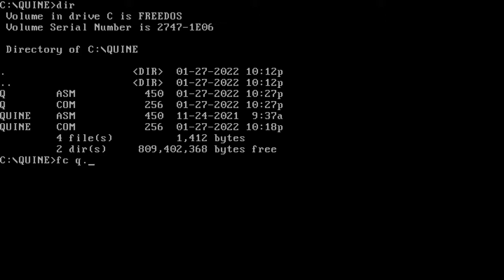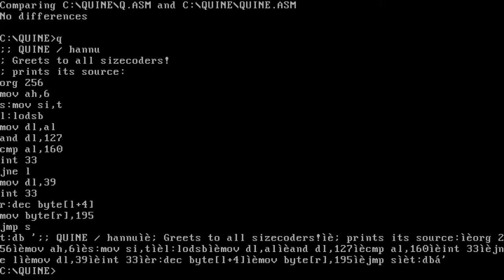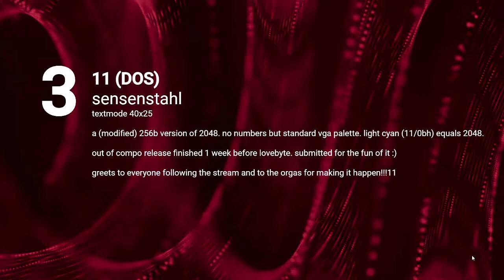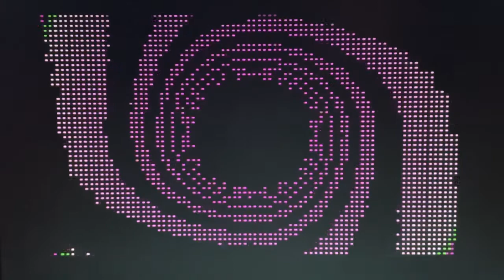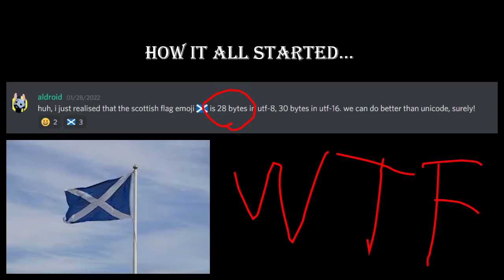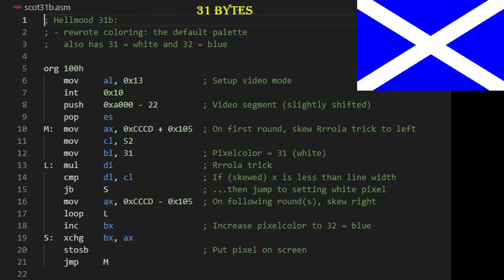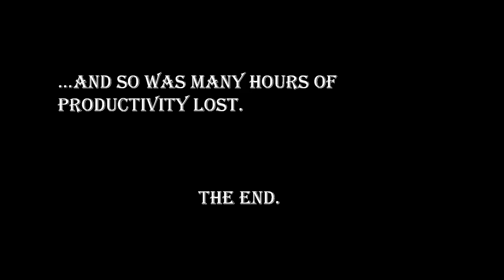Lovebyte 2022 - Out of compo Showcase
Various sizecoding related projects shown and released for the first time at Lovebyte 2022